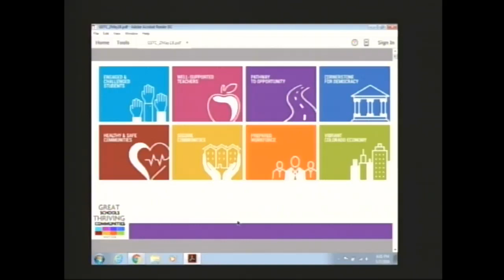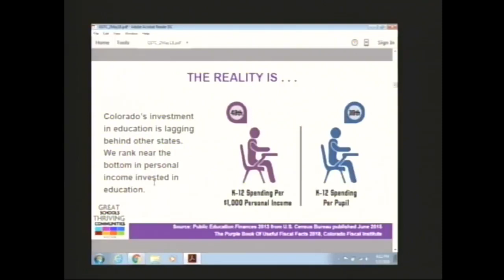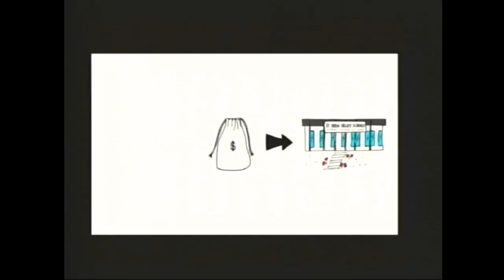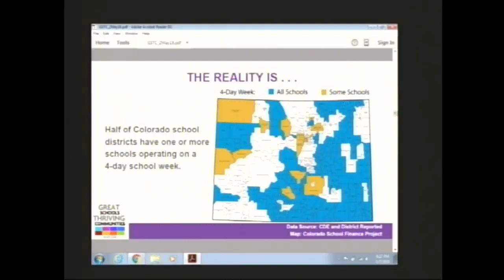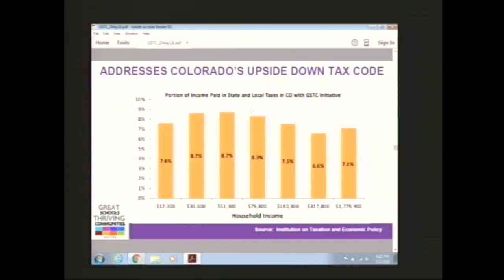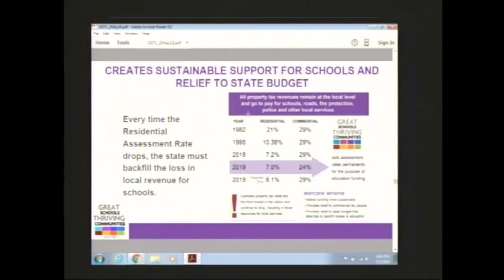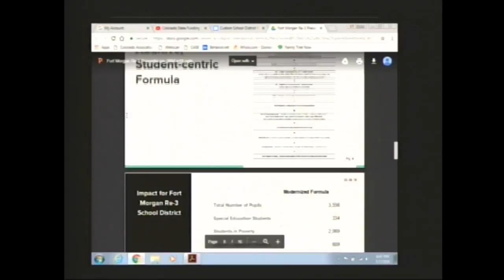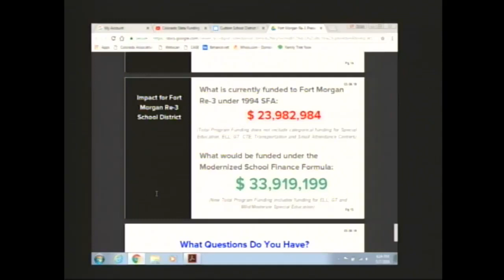Morgan County School District RE 3 Board Meeting May 7th 2018 1